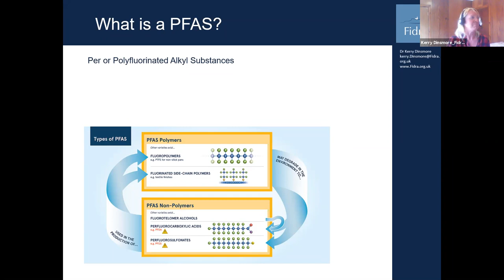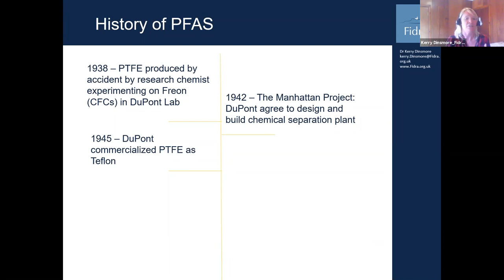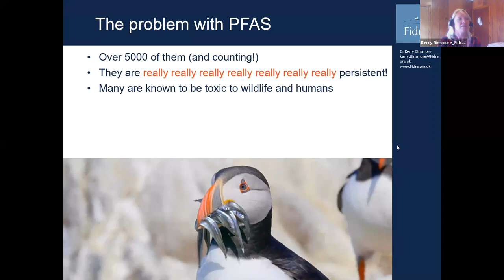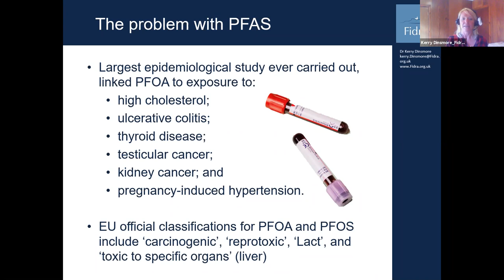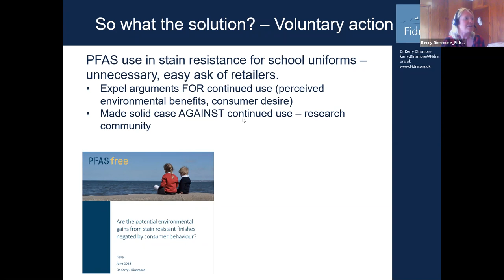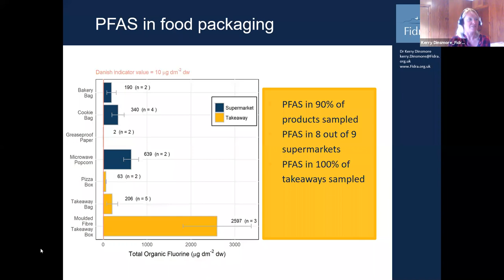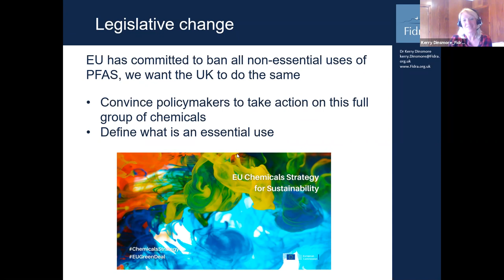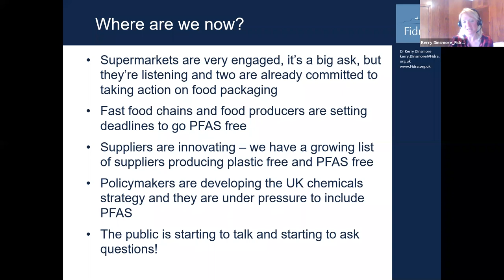PFAS:" Toxic chemicals in our environment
Kerry Dinsmore from the Scottish environmental charity Fidra joins us to talk about the impact of PFAS - toxic chemicals that just like plastic has been found everywhere and has devastating impacts. Kerry outlines what we can do to join the campaign.